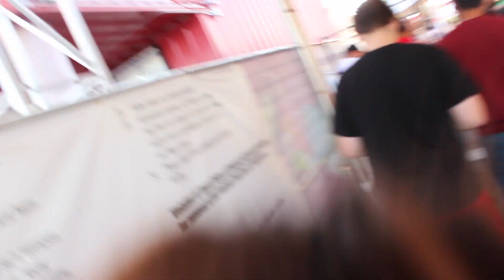THE MOST LIT FAIR EVER!!!!! (AV FAIR 2017)